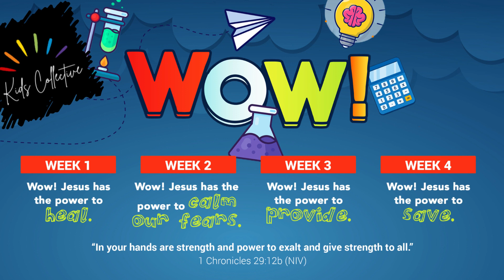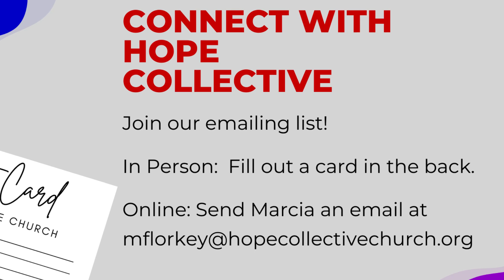Less Than Three - February 4th - February 10th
Less Than Three Track: "Fly High"